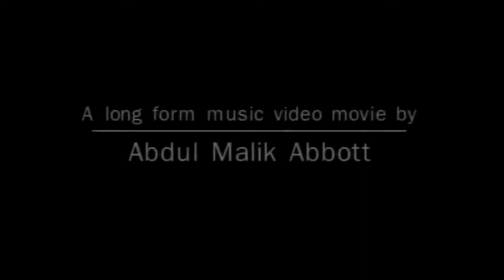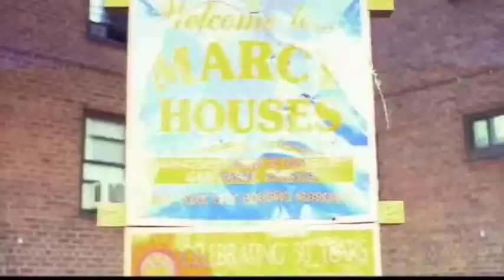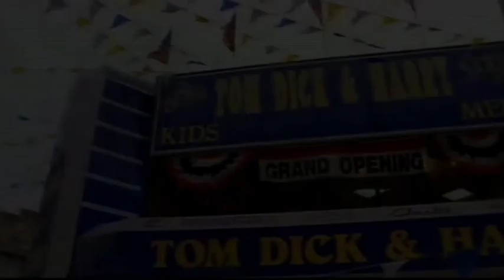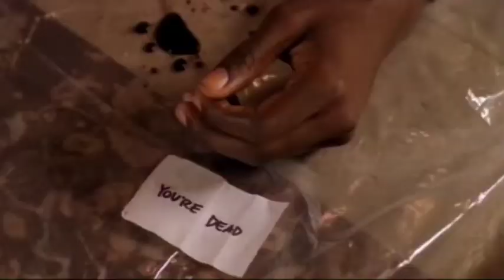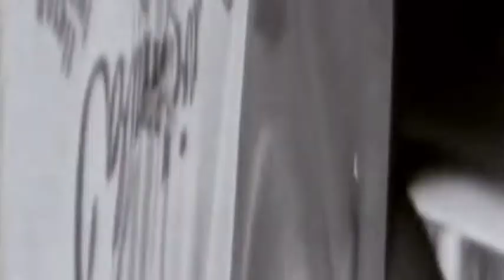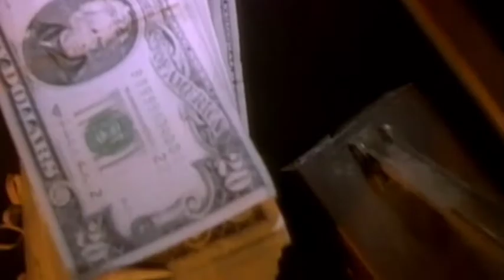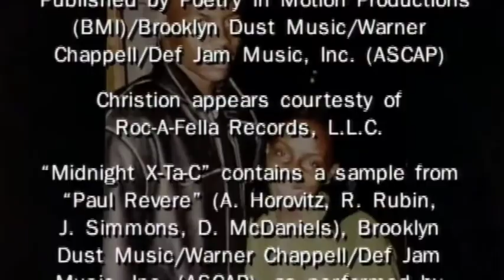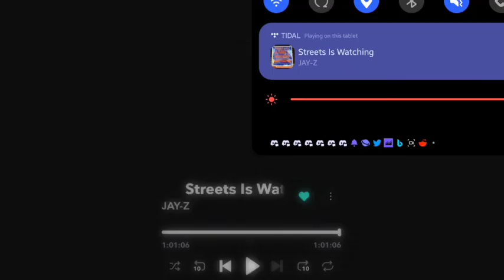Jay-Z - Streets Is Watching (1998)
Streets Is Watching is a musical film in which Jay-Z composes a film with many of his unreleased music videos tied into a storyline. The film takes place in Jay-Z's old neighborhood in Brooklyn, New York. The film uses transitional skits between music from Jay-Z's albums Reasonable Doubt and In My Lifetime, Vol. 1.[1] The film is noteworthy because it contains Jay-Z's first two videos, "In My Lifetime" and "I Can't Get Wit That", both released without a major label contract. Each skit is meant to accompany the music it precedes. The same setting or set of the videos are also the same set for the correlating skit.